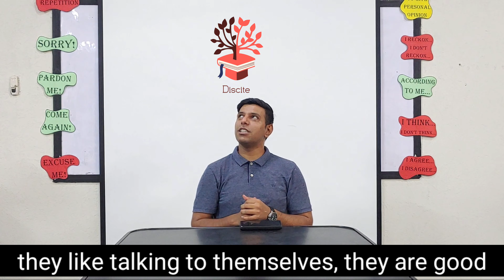Are you an Extrovert or an Introvert?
Both described.